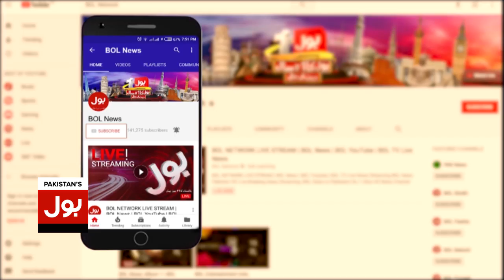Raat ko tension kay saath na soyen | Captain Safdar, Samajh Tou Gaya Hoga | BOL Comedy Show